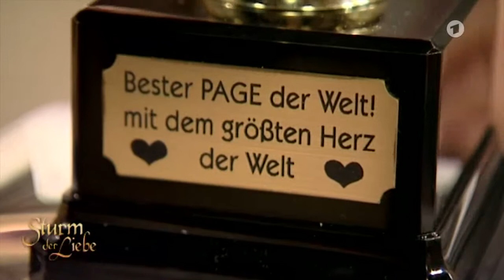"STURM DER LIEBE"-Adventskalender 2015: TÜRCHEN 21 | MICHAEL SANDOROV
Kamera/Schnitt: CHRISTIAN LANGER